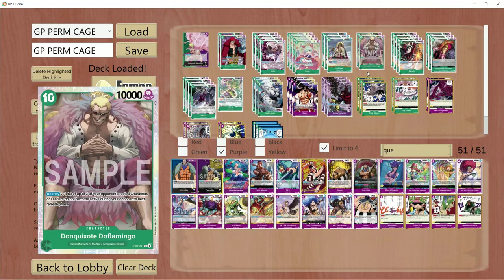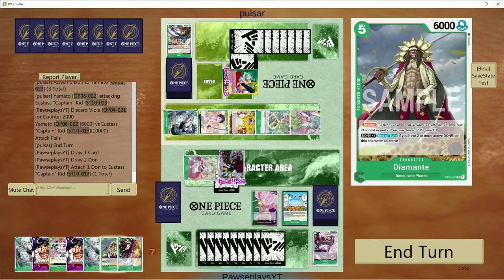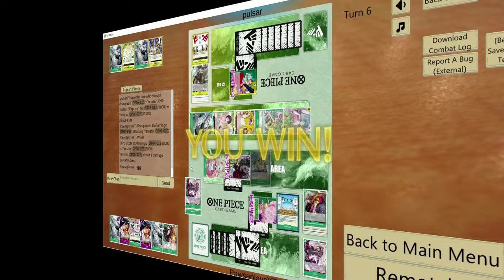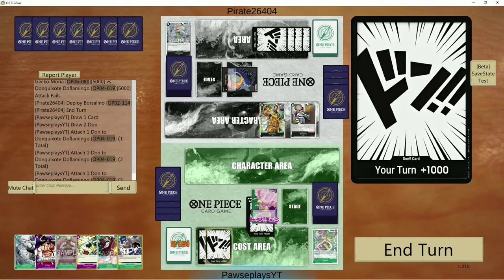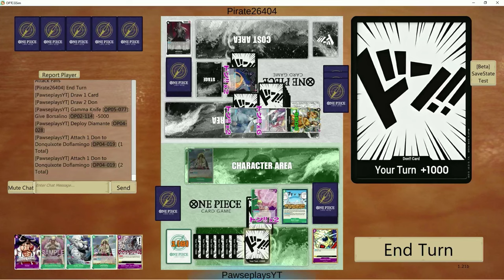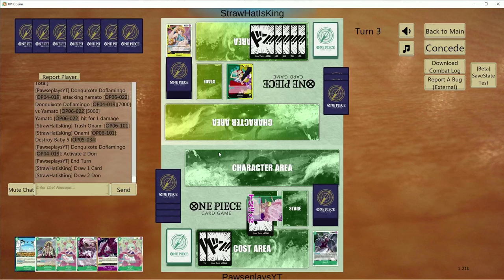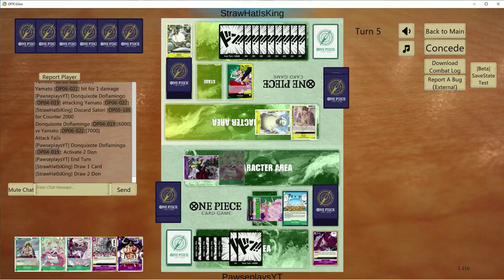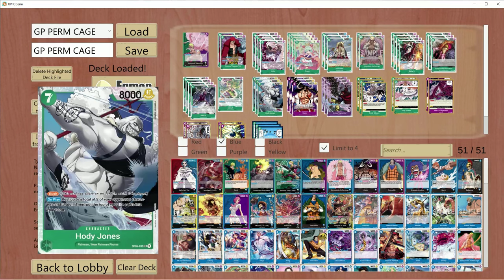OPO6 FINAL Birdcage Doflamingo Deck! | One Piece TCG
Welcome team, today we take a look at OPO6 Birdcage Doflamingo w/ Kaido Splash!

Matches
Intro  0:00
Game 1 9:54
Game 2 17:10
Game 3 23:35
Game 4 31:21
Game 5 42:17
Outro

I highly recommend Blueberry lemonade. Although im just a simp for anything lemonade usually..but it's still pretty good ngl.